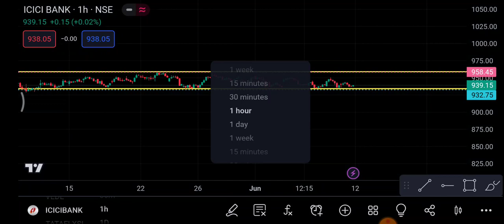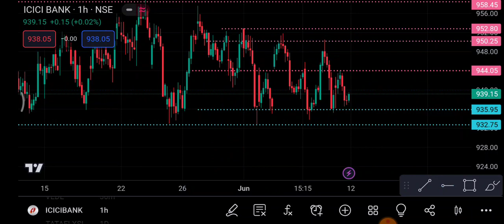ICICI Bank Share 12 June | ICICI Bank Share latest news News | ICICI Bank Share price today news